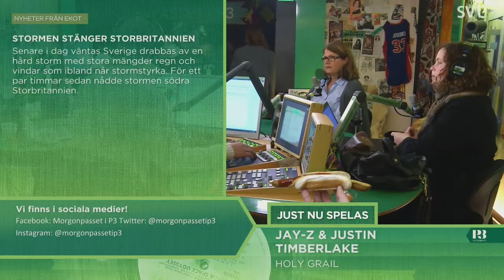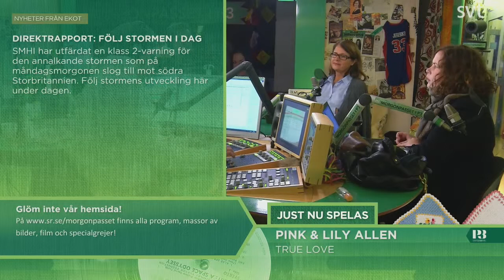Morgonpasset i P3 2013-10-28 08:30-09:00 (utan musik)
Morgonpasset med David Druid, Jörgen Lötgård, Hanna Hellquist och *Kodjo Akolor
Gäst: Ester Pollack

*Är med från 09:00